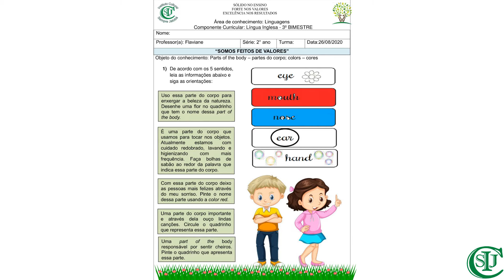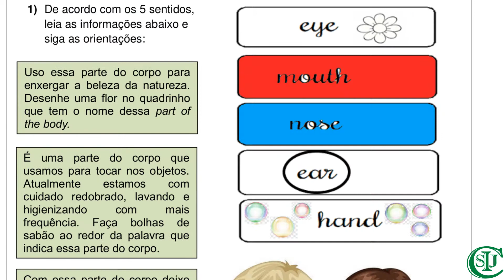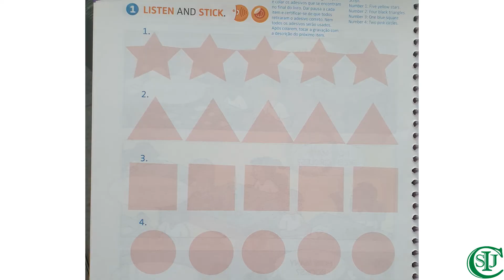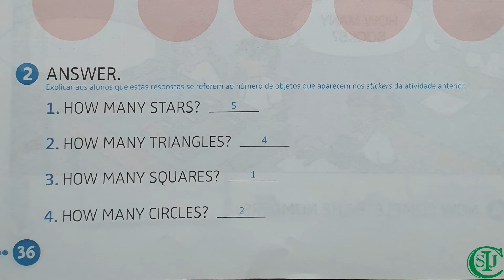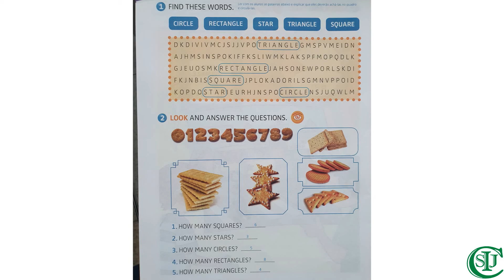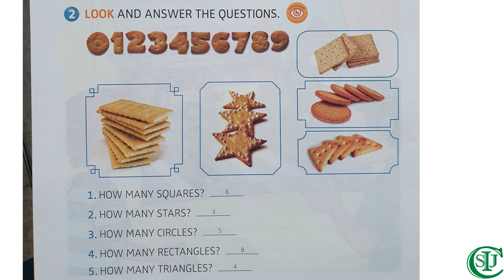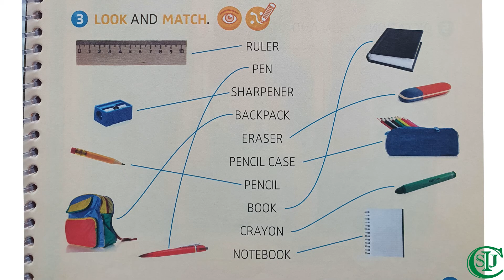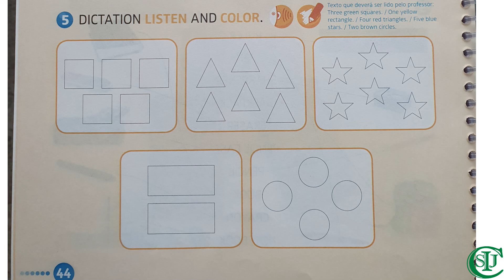02/09/2020 - Partes do corpo; cor; formas geométricas - Língua Inglesa - 2° ano - Profª Flaviane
Componente curricular: Língua Inglesa.
Objeto do conhecimento: Partes do corpo; cor; formas geométricas; materiais escolares.